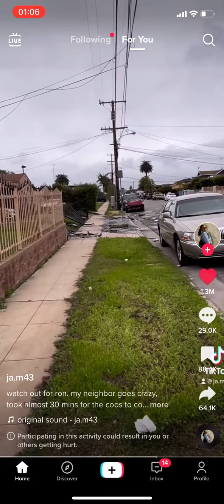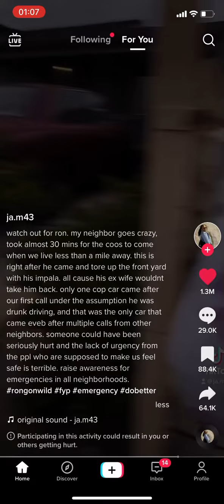Watch out for Ron